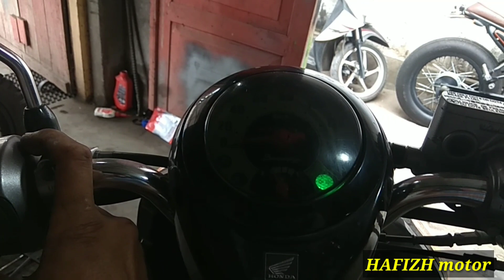Stater Scoopy esp atau beat esp mati, bunyi cetik cetik doang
Divideo ini saya sharing tentang keluhan stater Scoopy esp yg mati, dan bagaimana cara menganalisa sistem staternya, dan apa yg menyebabkan starter Scoopy atau beat esp tidak mau hidup atau mati,. Oke mohon disimak videonya, dan semoga bermanfaat...